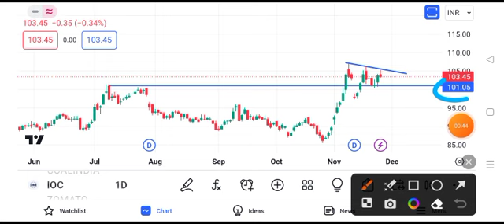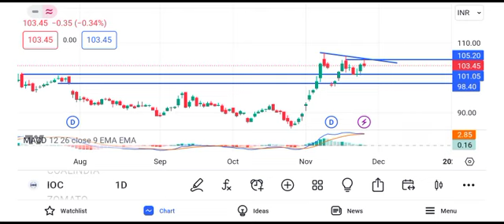ioc share news today || ioc share latest news